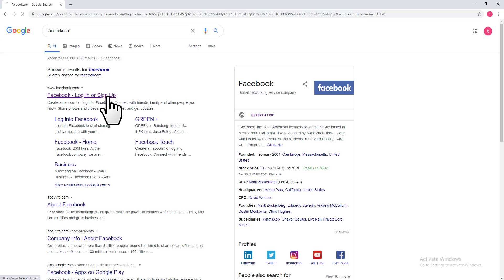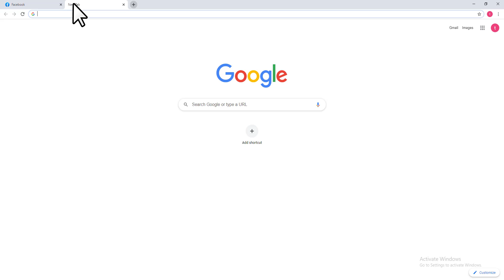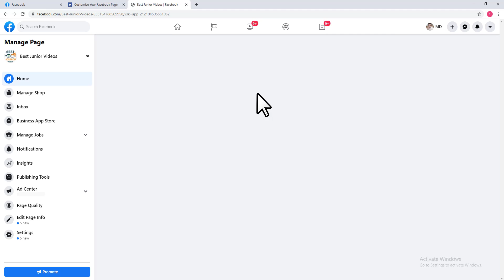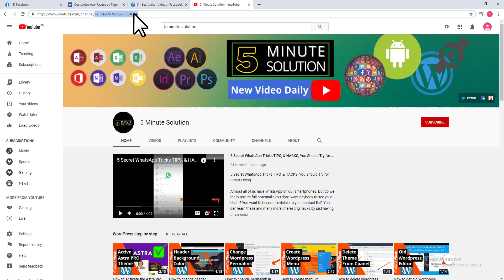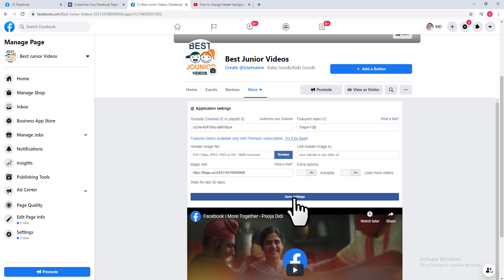How to add YouTube tab on Facebook - YouTube facebook 2025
How to add YouTube tab on Facebook - YouTube Facebook
YouTube Channel tab for Facebook Page
A multi-purpose widget for YouTube, which gives a chance to show different videos on your page tab. Choose the required channels and single video clips to design your personal playlist and embed it right on the page using the most suitable layout (video gallery, portfolio, channel, single video). Our widget is perfectly compatible with all devices and platforms, it has more than 100 options, customizable layout and a lot of other advantages, which give you the chance to embed it on different pages.

How to add YouTube Video Channel to Facebook Page
A short instruction on adding the widget on the Facebook tab without development skills. The whole process won’t take more than two minutes.

Create your personalized YouTube tab
With the help of our free editor, set up a plugin with a preferred look and functions.
Receive the individual code to integrate the plugin
After you have set up your widget, you will acquire the individual code from the appeared notification on Elfsight Apps. Copy this code.
Add YouTube tab to the Facebook page
Create your custom Facebook Tab. Insert the code that you received at elfsight apps into the tab. If you have any issues, just check our guide on creating custom Facebook Tab
You’re done!
Go to your web page, to take a look at your plugin.